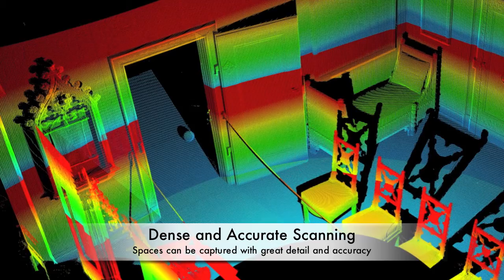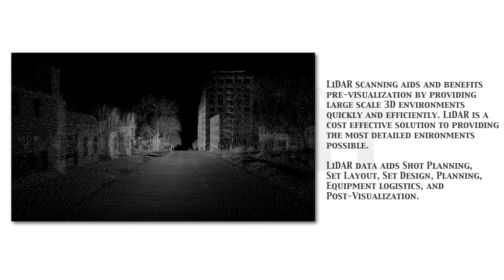FPFX - Previsualization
In Pre-Production, the LiDAR point cloud of location and surrounding areas/streets allows for a simple, quick, and easy way to play out all of a scenes shots in a fully 3d environment.